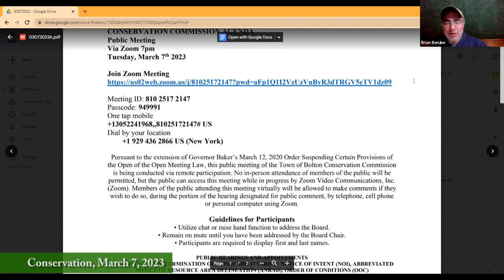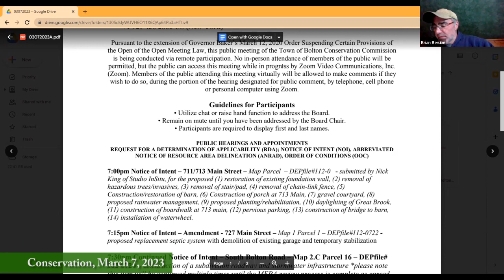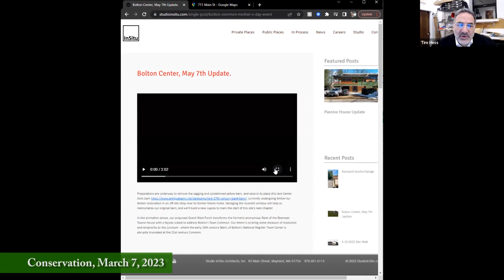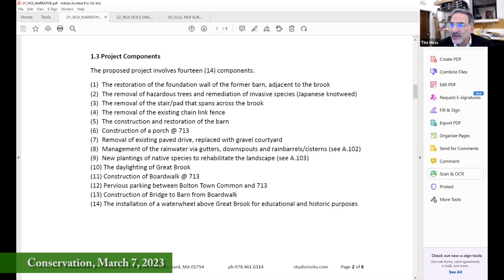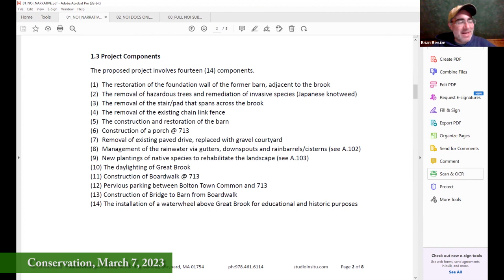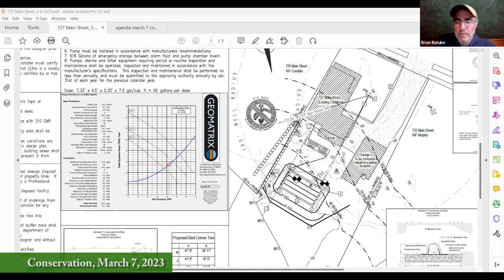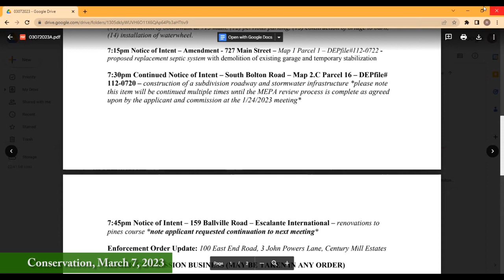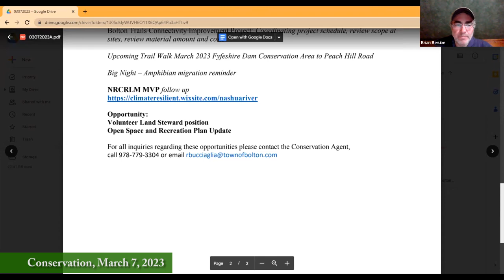Conservation Commission March 7, 2023